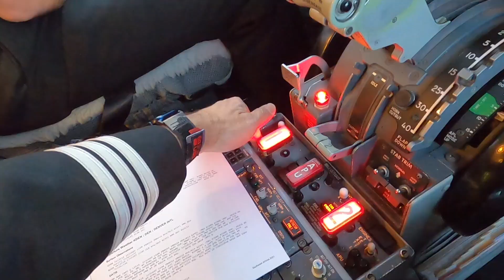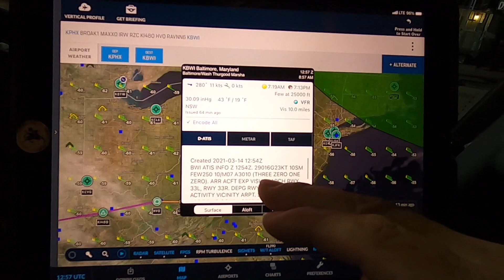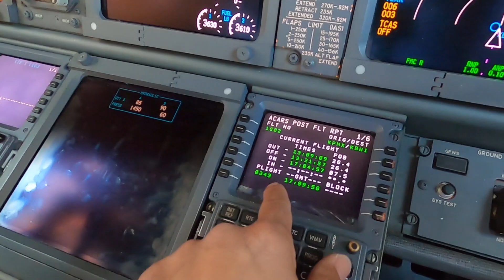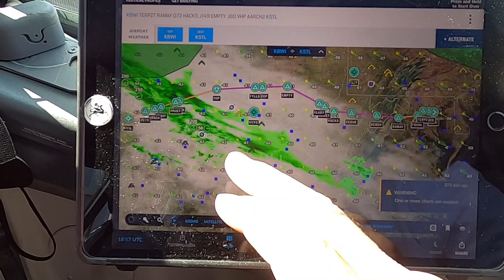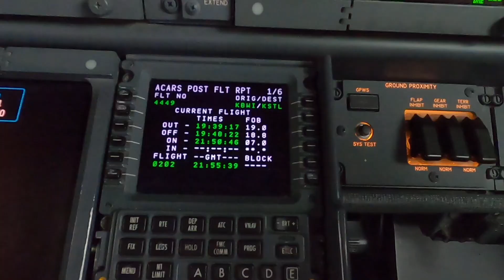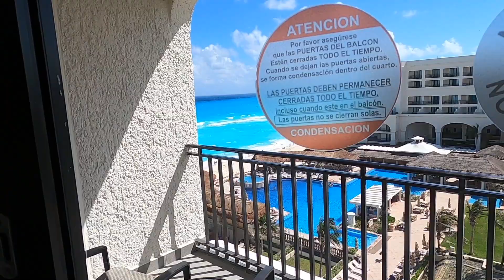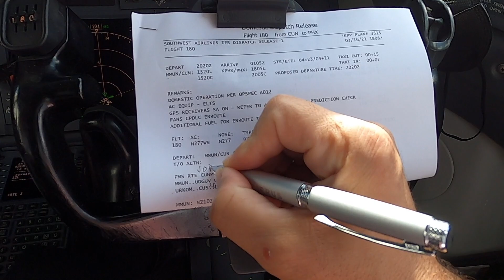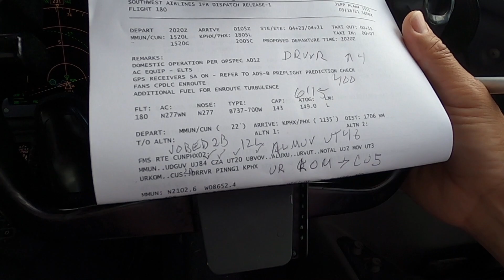Flying International//Airline Pilot Life 2021! Plus Career Advice From A Check Airman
Welcome to Flying with Big Ern!  Flying International//Airline Pilot Life 2021.  In this video I bid and was awarded a line that had international flying with long overnights in Cancun Mexico!  Although, just because you bid it doesn’t mean you’ll get there.  You’ll see how the Airline Pilot Life is on the road with multiple changes to my schedule, and at one point, missing the overnight in Cancun.  We will also get some good advice from another Check Airman about success strategies and being prepared for the unexpected.

Filmed with: GoPro 8 with the Media Kit.
Hot Logic Mini

*All videos on my channel are for entertainment and informational purposes only. It is not intended for flight instruction.

* This is a personal vlog. Any views or opinions presented in this vlog are personal and do not represent those of people, institutions or organizations that the vlog owner may or may not be associated with in a professional or personal capacity, unless explicitly stated.